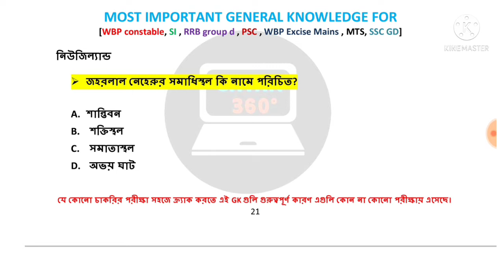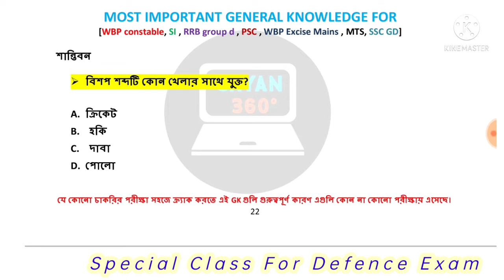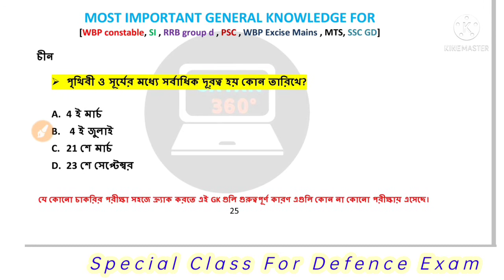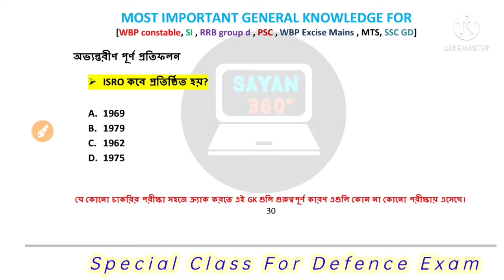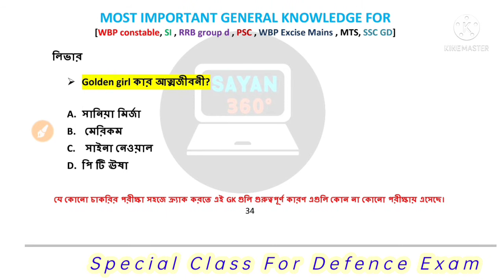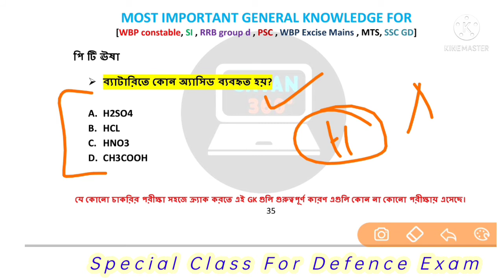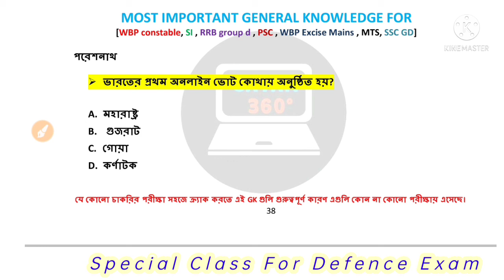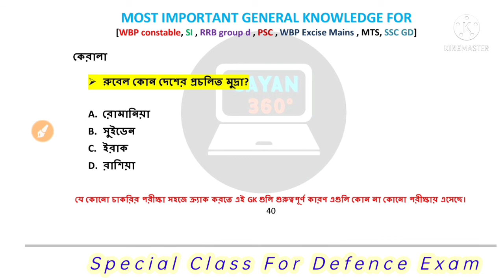WBP & KP Special GK | Class 2 | পশ্চিমবঙ্গ পুলিশ এবং কলকাতা পুলিশের জি কে ক্লাস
পশ্চিমবঙ্গ পুলিশ সহ কলকাতা পুলিশ বা এসএসসিজিডি মত ডিফেন্স কম্পিটিটিভ এক্সামের প্রস্তুতির জন্য আমাদের এই GK গুলি অত্যন্ত গুরুত্বপূর্ণ কারণ এগুলি কোন পরীক্ষায় এসেছে এবং সমানভাবে পরীক্ষায় আসার দাবি রাখে।

or Search Sayan 360